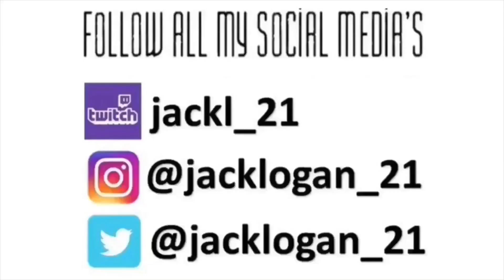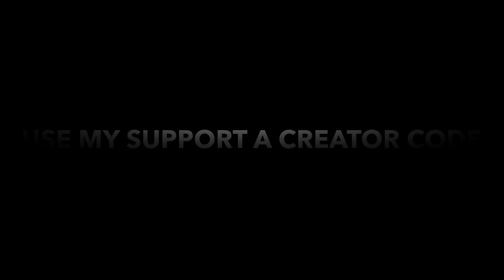Fortnite Montage - “Intentions” (Justin Bieber And Quavo)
If You Enjoyed The Video Please SUBSCRIBE And Turn On Notifications So You Don’t Miss An Upload From Me, Also Please Support/Donate To Me And Follow Me On All My Social Media’s.

Fortnite Support A Creator Code: JACK-LOGAN-YT

SOCIAL MEDIA’S